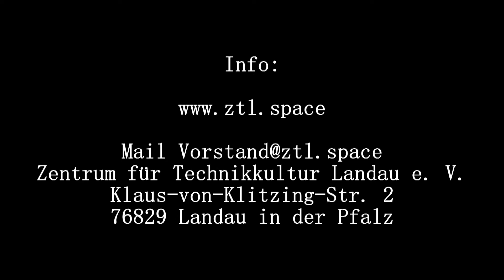Riesenradplauderei mit Karsten Moock vom Zentrum für Technikkultur Landau e. V.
Wir freuen uns, dass wir die Gelegenheit haben, uns mit Karsten Moock vom Zentrum für Technikkultur Landau e. V. über die aktuelle Situation seines Vereins zu unterhalten.
Alle Gespräche fanden auf dem Landauer Marktplatz bei einer schönen Runde mit dem Riesenrad der Firma Göbel statt.
Dieser Trailer ist entstanden im Rahmen der Kampagne zur Stärkung des Ehrenamts „Mehr denn je – Du wirst gebraucht!“ Mit freundlicher Unterstützung der Versicherungskammer Stiftung.